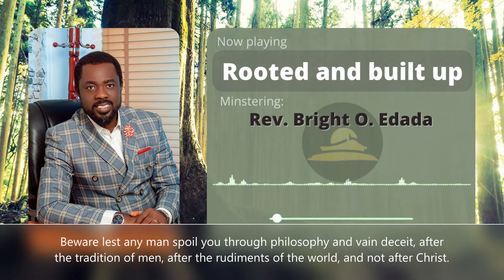ROOTED AND BUILT UP FULL SERMON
"ROOTED AND BUILT UP IN CHRIST" is set to change your stance about money and reposition you for a leap in destiny.

follow for full access and more amazing teachings